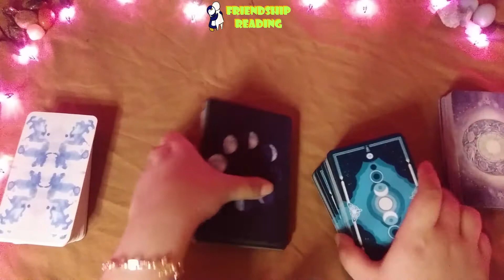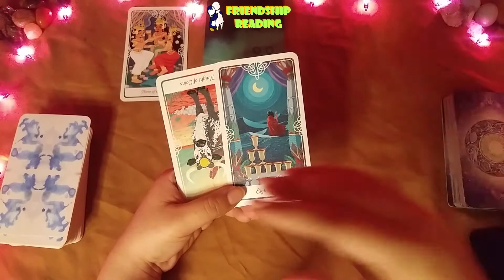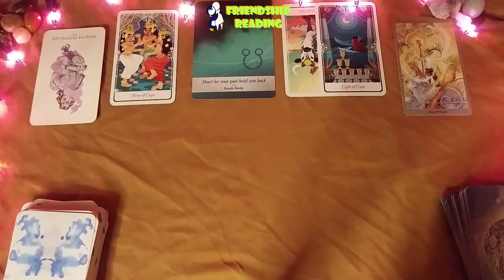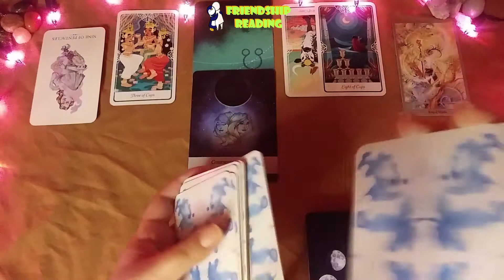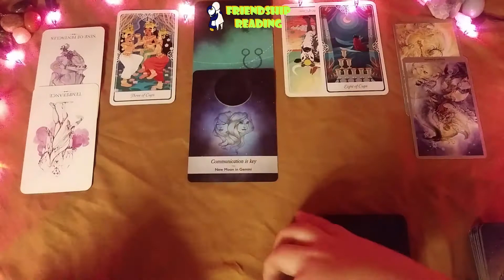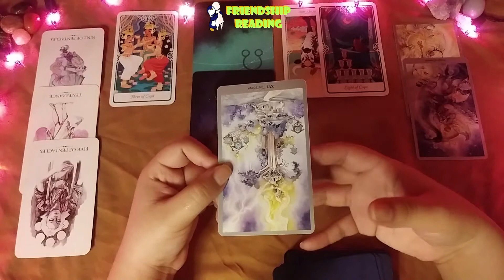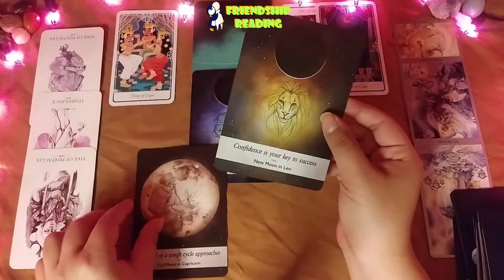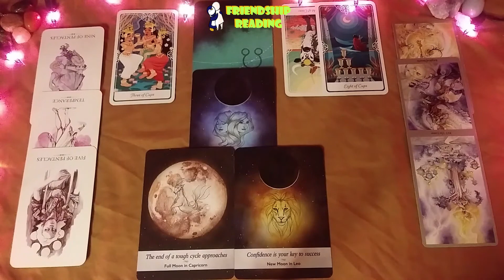Seulgi X Wendy | Red Velvet | Friendship Tarot Reading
Do you guys believe in soulmates? I do feel that maybe Seulgi and Wendy are soulmates or people that were fated to meet in this life. I really hope they can help each other out.